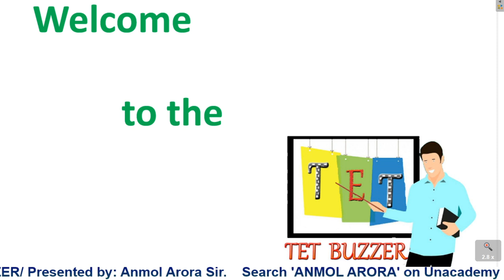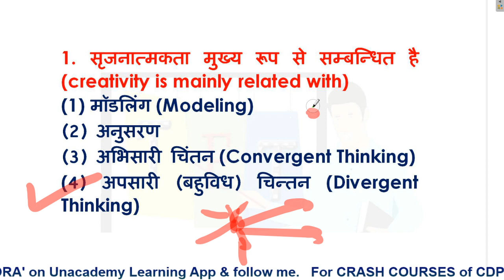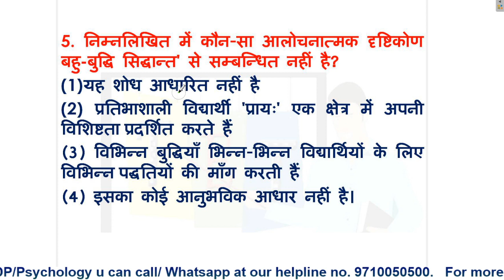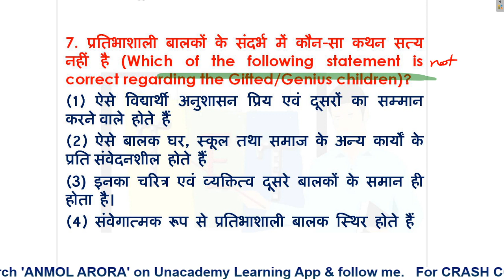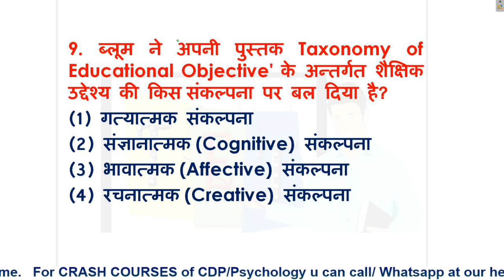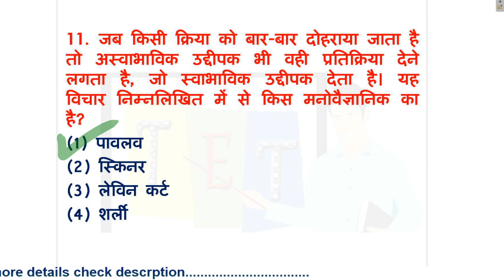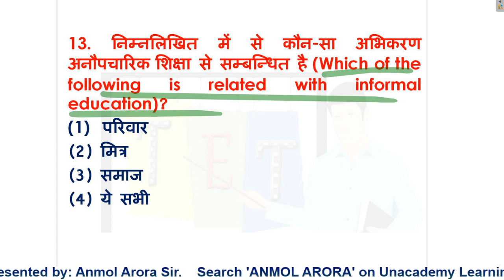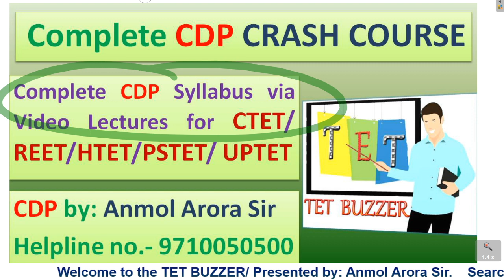TARGET CDP CTET (Day-1) CTET/ REET/ HTET/ UPTET/ PSTET/ BTET/ MPTET/ KVS/ DSSSB